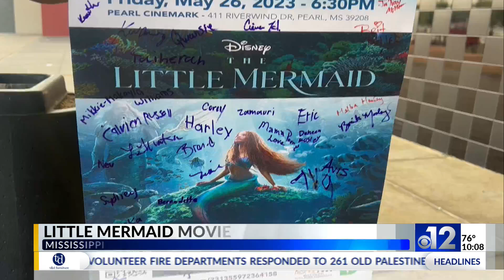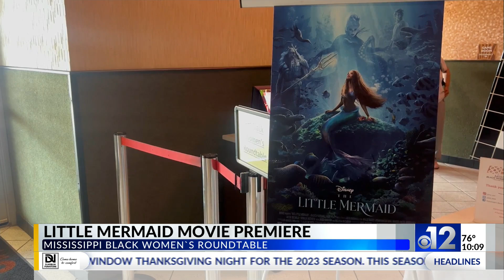Organization hosts special screening of “The Little Mermaid” in Pearl